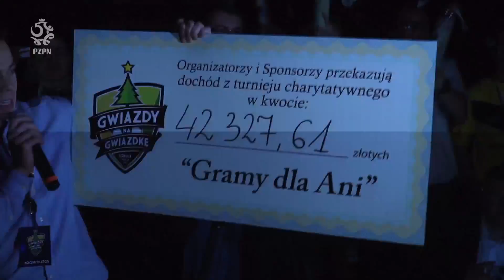Gwiazdy z "Rybą" na czele świecą przykładem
To już XIII edycja charytatywnego turnieju "Gwiazdy na Gwiazdkę" w Łowiczu, którego twarzą jest Maciej Rybus- czynnie wspierający tą imprezę od lat reprezentant Polski i gracz Olympique Lyon. Tym razem udało się zebrać rekordową kwotę prawie 43 tys. złotych na leczenie 25-letniej Ani Nezdropy, która zmaga się z bardzo rzadką chorobą układu nerwowego. W drużynie Macieja Rybusa zagrali między innymi Michał Żewłakow, Marek Jóźwiak czy Piotr Grzelczak. Zawody wygrała ekipa "Raperzy i Przyjaciele", w której wystąpili Leszek "Eldo" Kaźmierczak, Jakub „Quebonafide” Grabowski, Mateusz Cetnarski i inni. W turnieju rywalizowały także drużyny Polsatu Sport, Canal+ oraz Oldboy 'e GKS Bałchatów.